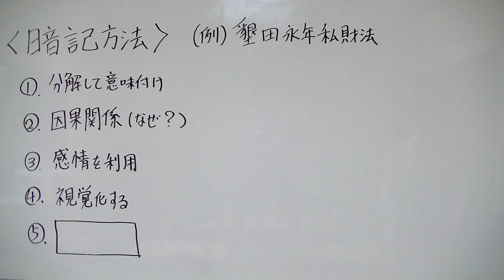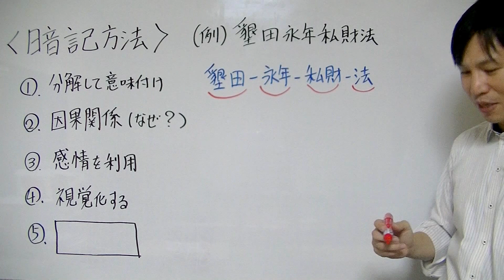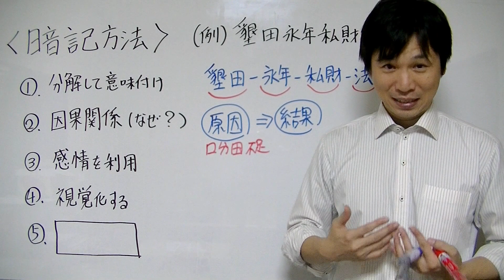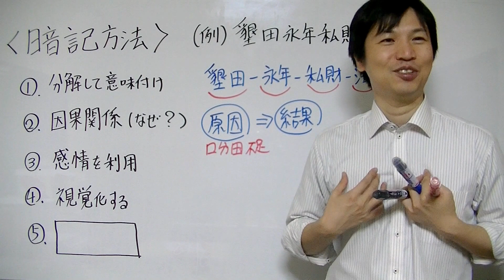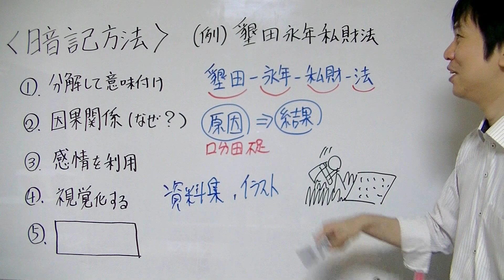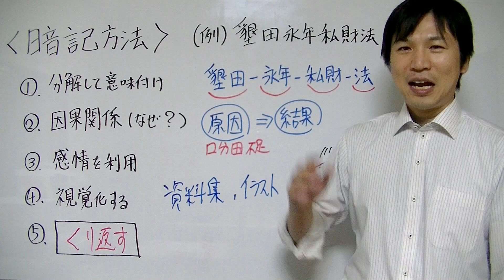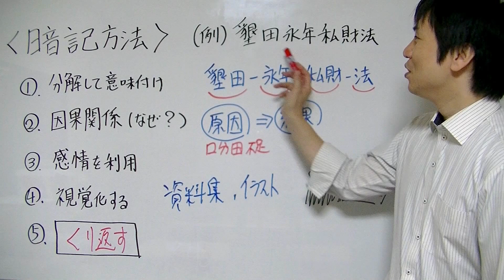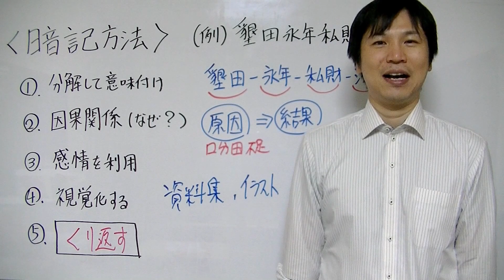中学生 【勉強法②】 暗記の方法教えます！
たけのこ塾のホームページでも、「暗記の方法」についてのページをアップしていますので、こちらもぜひご覧下さい

勉強のやり方がわからない中学生を対象に、動画内でいろいろな勉強方法を紹介しています。

今回は、「暗記の方法」を紹介しています。

この動画では、暗記のやり方を知りたい中学生や覚えるのが苦手な中学生を対象に、暗記のやり方を5つ紹介しています。

5つの暗記法とは、次のようなものです。

➀チャンク化
・覚えたい内容をいくつかの部分に細かく分けてから、覚える

②因果関係をつかむ
・覚えたい内容の原因と結果の関係をつかみ、理解して覚える

➂感情を利用する
・覚えたい内容から生じる感情を感じ取りながら、覚える

④視覚化する
・覚えたい内容を図や絵にして、視覚的に覚える

⑤くり返す
・覚えたい内容を何回もくり返し、反復して覚える

動画内では、それぞれの暗記法について、実践的で具体的なやり方を紹介していますので、ぜひご覧下さい！

今後も、中学生に役立つ勉強方法を紹介していきますので、よろしくお願いいたします！

勉強法の動画の中で一番視聴されている「5分間勉強法」についての動画です。集中して勉強する方法を紹介していますので、ぜひご覧ください